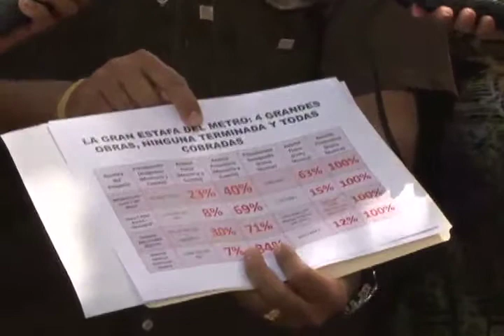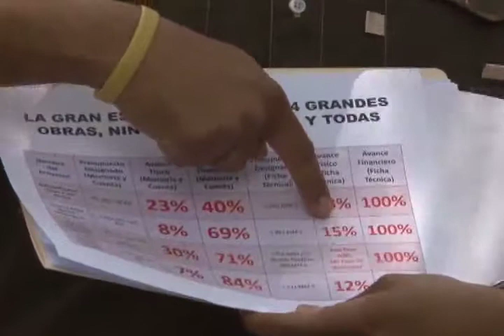Primero Justicia.Presento nuevas evidencias de presuntas irregularidades en el Metro de Caracas.